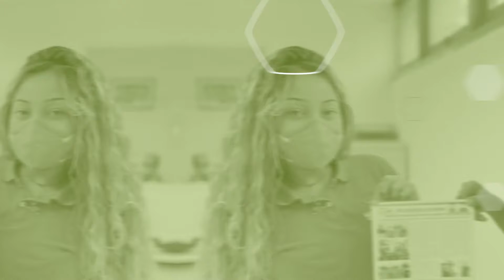Acontecer Portuario: Puerto de Guanta